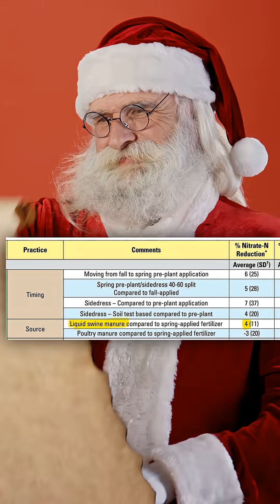How much nitrogen comes from manure?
Merry Christmas from Prairie Rivers of Iowa!

This is Episode 13 of “Our Nitrogen Moment,” a series about the causes and solutions for nitrate in Iowa’s waters. Please don't send us the gift of manure, we have more than enough!

Recommended reading:

1. Dan Anderson, manure expert at ISU, calculates nitrogen application rates.

2. I found that the the number of livestock in the watershed helps predict nitrate levels in Iowa rivers. Bacteria, not so much.

3. "The Urgent Need to Address Nutrient Imbalance Problems in Iowa’s High-Density Livestock Regions" by Chris Jones, Phillip Gassman, and Keith Schilling.